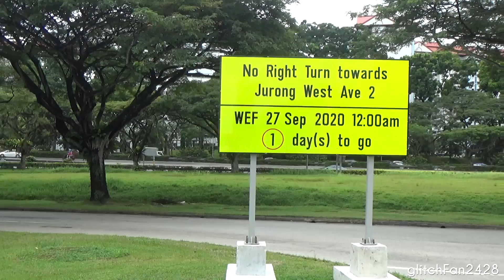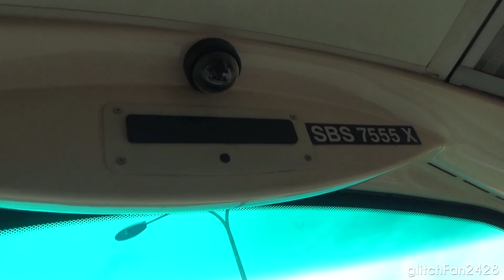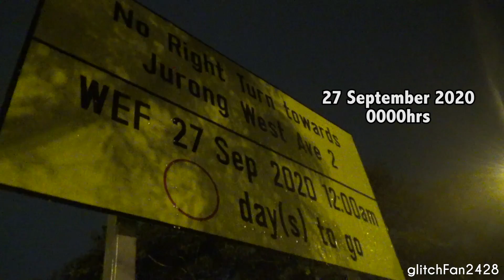[SBST] Closing Jurong Road - Last Service 174 Buses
Maxson Goh Films buses on Service 174 plying Jurong Road on the final day before it's permanent closure.
Both last buses in either direction are documented, with the barriers being specially moved out of the way specially for the last Boon Lay bound bus.